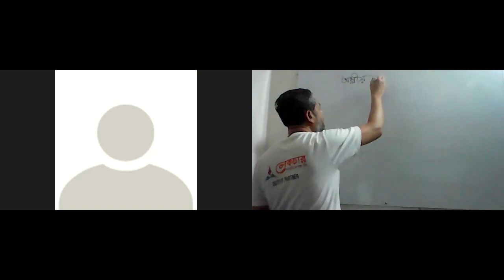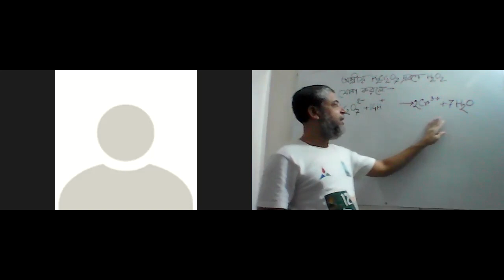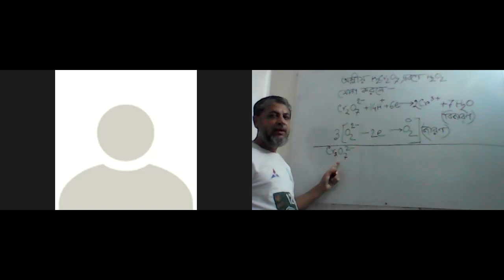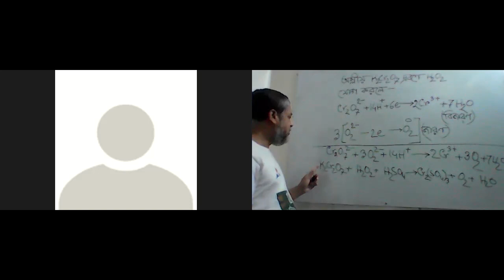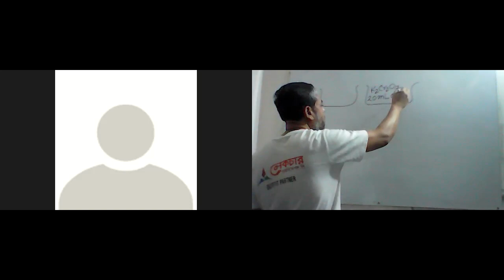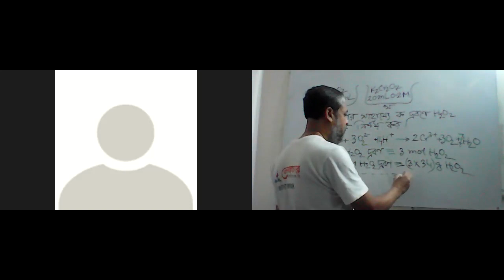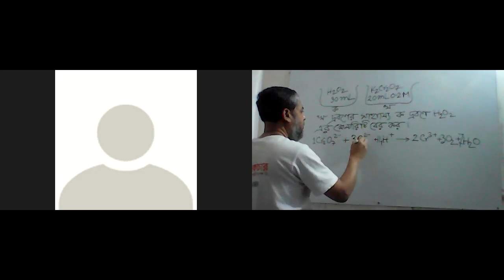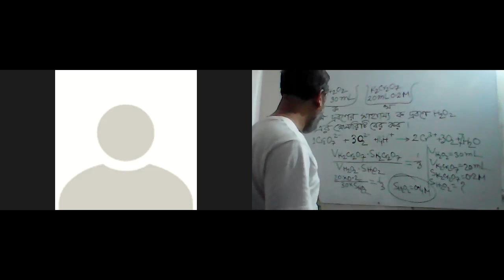Balancing Redox Reaction (Part 4)